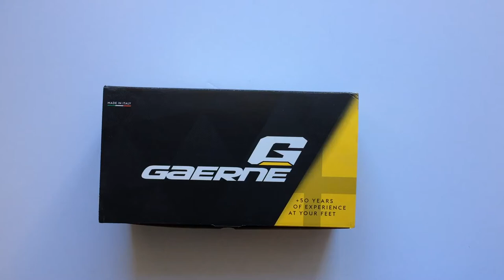Gaerne G.Rappa MTB Kerékpáros Cipő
Igazi mountain bike-os cipő a legdurvább terepre. 2 tépőzás és egy gyors kioldós pántos rögzítés, SPD talp.